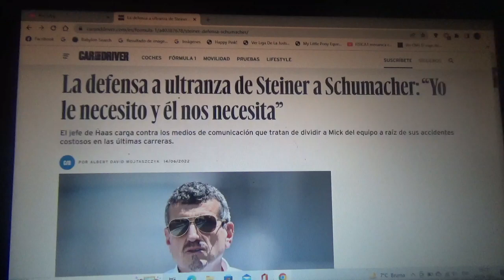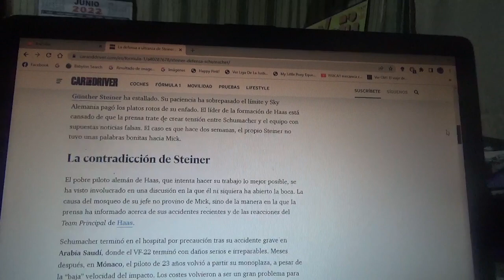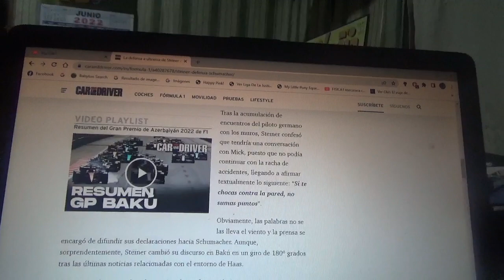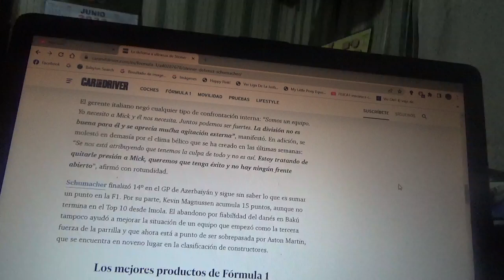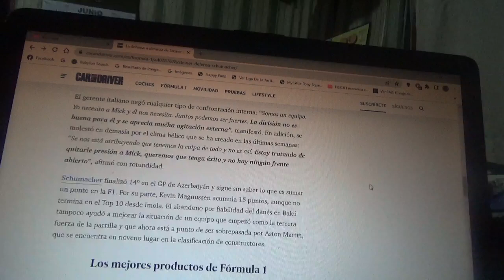Gunther Steiner defiende a Mick Schumacher de la crítica de la prensa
El jefe del equipo Haas en la Fórmula 1 se molesta con los medios de comunicación por la supuesta división con el joven piloto alemán por los costosos accidentes de sus recientes competencias